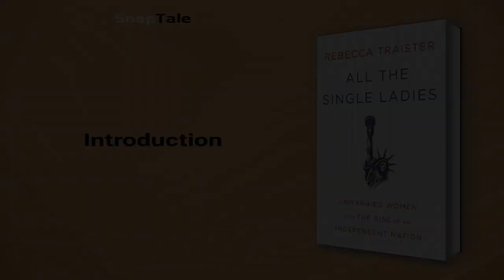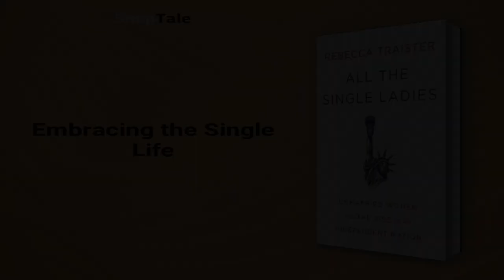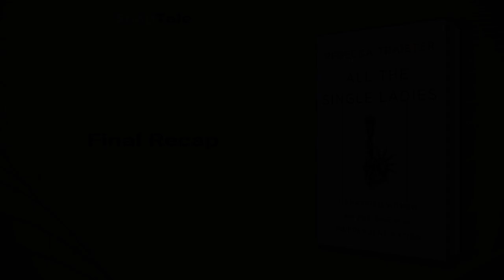All the Single Ladies by Rebecca Traister: 10 Minute Summary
*BOOK SUMMARY*

TITLE - All the Single Ladies: Unmarried Women and the Rise of an Independent Nation

AUTHOR - Rebecca Traister

DESCRIPTION:
📖 Discover the powerful impact of single women on American society throughout history in this eye-opening book. Gain a deeper understanding of the shift in demographics, as it uncovers the economic, emotional, and sexual lives of women beyond early marriage. A must-read for everyone!

TIMESTAMPS:
⌚ 00:00 Introduction
⌚ 01:07 Uncovering the Hill Effect
⌚ 02:07 Rise of Independent American Women
⌚ 03:22 City Life Empowers Single Women
⌚ 04:22 Redefining Soulmate Connections
⌚ 05:22 Embracing the Single Life
⌚ 06:26 Empowered Women Shift Dynamics
⌚ 07:26 Navigating Family and Career
⌚ 08:31 Pursuing Gender Equality
⌚ 09:37 Final Recap